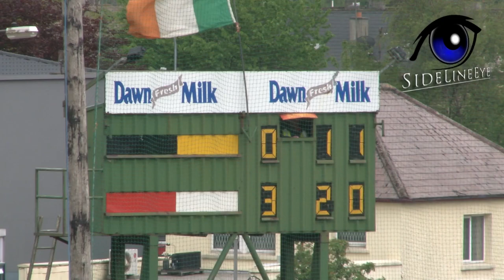Dingle Goals v Austin Stacks - Kerry Senior Club Semi Final 2015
Goals by Paul Geaney and Barry O'Sullivan